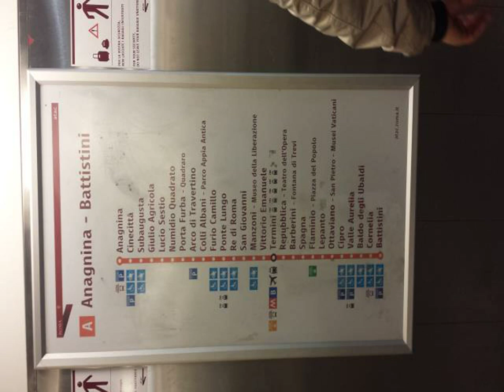Amazing stuff all over the World Rome | #1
I try to find Amazing and funny stuff all over the world.